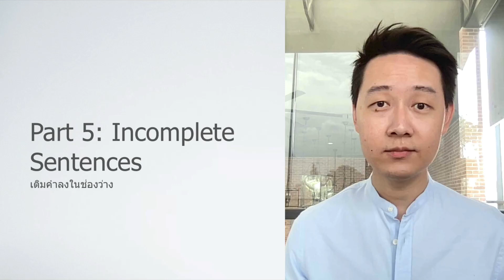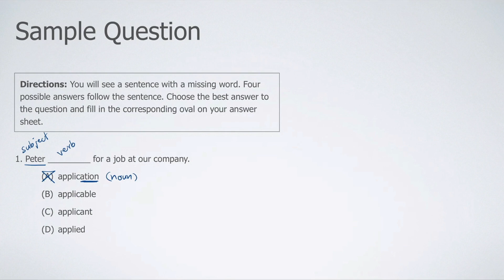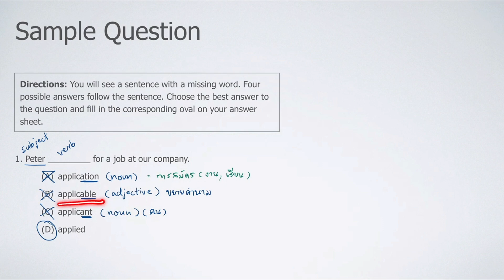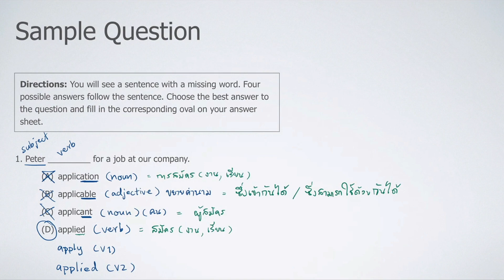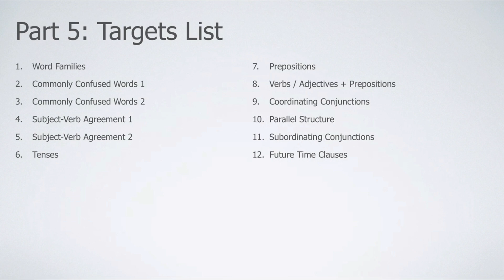ข้อสอบ TOEIC Reading - Part 5 : Complete Sentences / ข้อสอบโทอิค แกรมม่า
พื้นฐานน้อยก็ได้ TOEIC 700+ แบบไม่ยาก
เข้าเรียนได้ 3 คอร์ส เนื้อหารวมกว่า 30 ชม.
เรียนทบทวนได้ไม่จำกัด
✅ (1) คอร์ส Bear TOEIC ติวโทอิค
เทคนิคการทำคะแนนครบทุกพาร์ท: เทคนิคการวิเคราะห์รูป, ฝึกการฟัง, เทคนิคบริหารเวลาฟังยังไงให้ตอบทัน, สรุปแกรมม่า หาคำตอบแบบแทบไม่ต้องแปล, เทคนิคอ่านบทความ
✅ (2) Vocab Dojo วิดีโอจำศัพท์แบบไม่ต้องท่อง
ศัพท์พื้นฐาน 2,500 คำ = 90% ของภาษาอังกฤษ
✅ (3) TOEIC Flashcard
วิดีโอศัพท์โทอิค 1,200 คำ
สมัครคอร์ส / ทดลองเรียนฟรีที่
รับชำระเงินด้วยการโอนเงิน พร้อมเพย์ หรือบัตรเครดิต
มีคำถามทักพี่มาได้เลยนะคะ